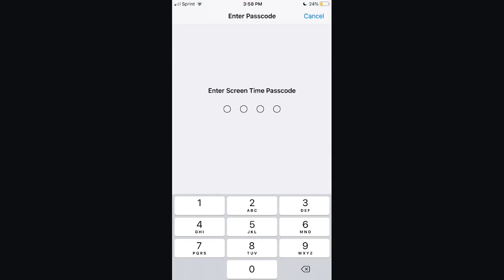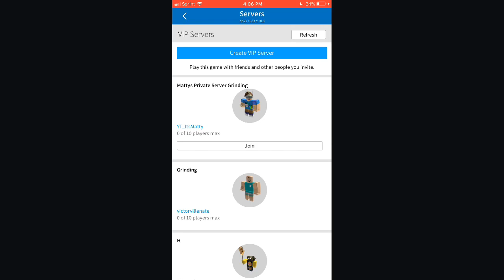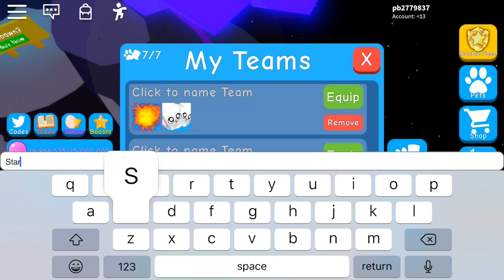BGS giveaways and trades!(Also finished my discord server!)